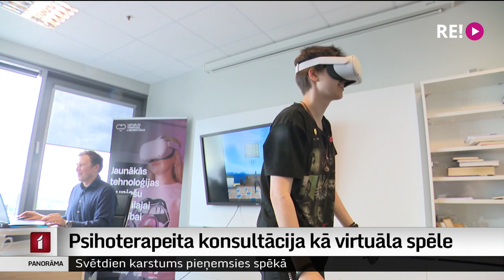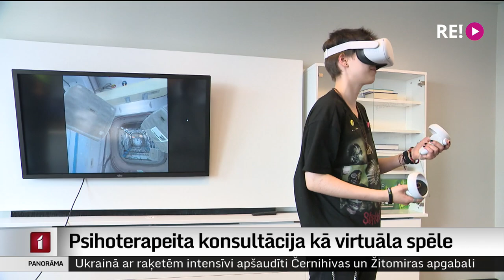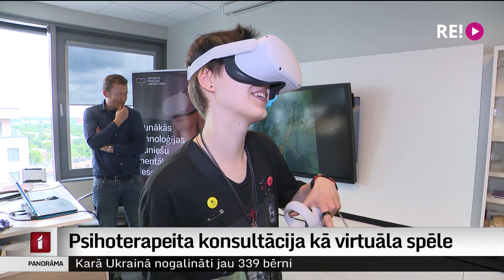Psihoterapeita konsultācija kā virtuāla spēle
Psihoterapeita konsultācija kā virtuāla spēle! Tas ir jauns pakalpojums, ko Valsts bērnu tiesību aizsardzības inspekcija sadarbībā ar speciālistiem piedāvā tiem pusaudžiem, kas ir izdarījuši likumpārkāpumus vai cietuši dažādos noziegumos. Pašlaik norit pilotprojekts un tā laikā virtuālo terapiju izmēģinās 68 pusaudži. Vairāk Vitas Anstrates sižetā.